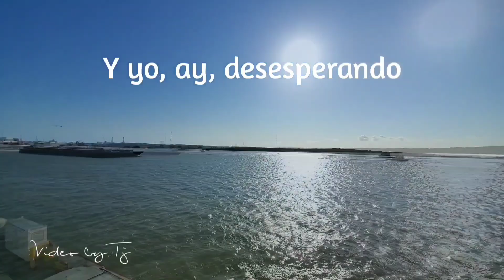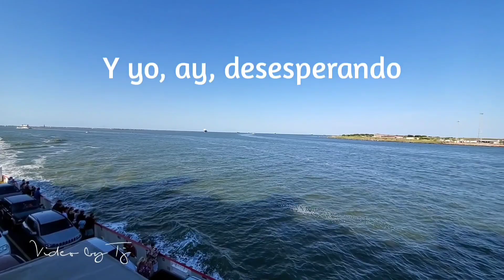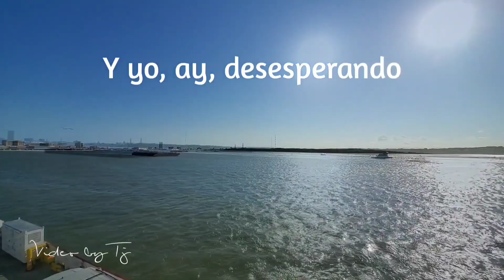QUIZÁS Gabi Mareno | Ferry Terminal Sunset Galveston Texas by Tj